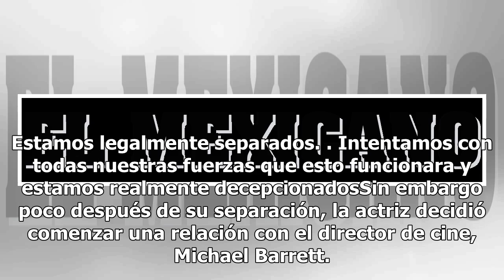"Star Lord" deja su galaxia por el amor de la hija de Arnold Schwarzenegger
Chris Pratt, conocido por su papel de Star Lord en Guardianes de la Galaxia, y Katherine, la hija de Arnold Schwarzenegger, no pudieron ocultar más su amor pues fueron captados muy románticos besándose en Los Ángeles. Aunque al principio todo parecía un rumor, finalmente la agencia de noticias "TMZ"...